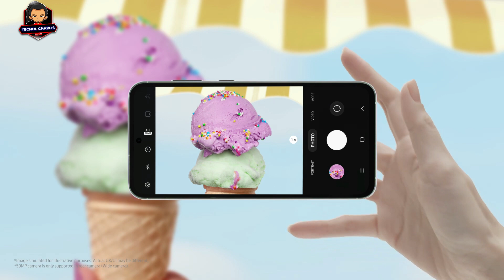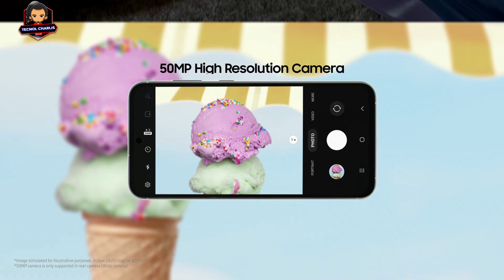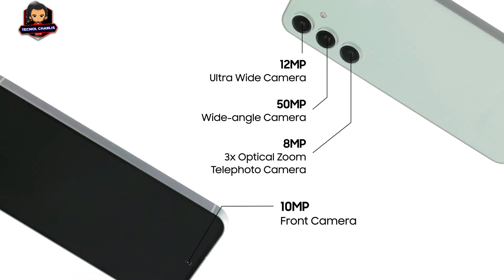Este móvil Samsung es el GAMA ALTA más BARATO de Ultima Generacion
ESTE SAMSUNG ES EL MEJOR GAMA ALTA MÁS BARATO QUE PUEDES COMPRAR!

Lα cσpiα dε εstε vidεσ,
sεяα dεnunciαdα.